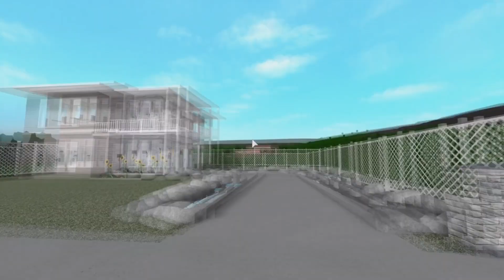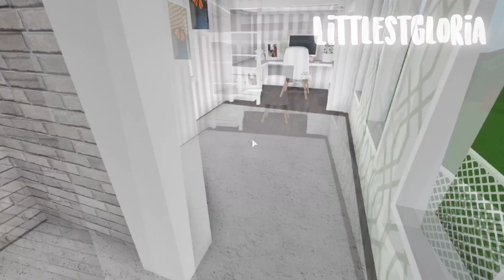SMALL AESTHETIC FAMILY HOME || 72K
Hey guys! This is the first house I did when I changed up my style. I hope you enjoy!!
✂OPEN ME!

→ "What do you use to record, edit, and make thumbnails?"
I record with: OBS Studio
I edit with: Sony Vegas Pro 13
I do thumbnails with: Adobe Photoshop

P̲r̲o̲v̲e̲r̲b̲s̲ ̲3̲:̲5̲ Trust in the Lord with all your heart, and do not lean on your own understanding.